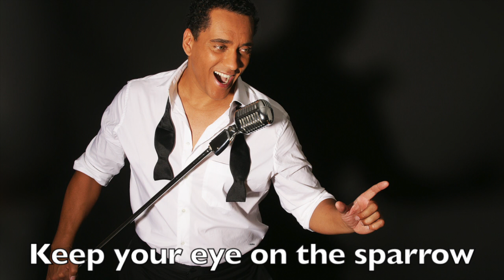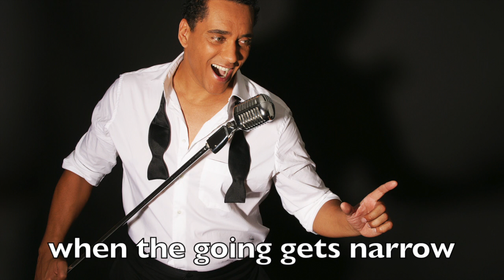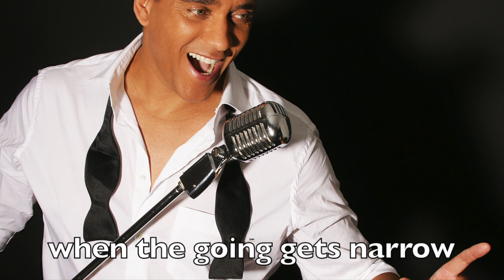keep your eye on the sparrow (baretta's theme) - cover Sammy Davis jr - music video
Franklin Brown In 2011 they asked me to write a song  and play a Crooner in the Dutch movie  "De Heineken ontvoering. With Fred van Straten I wrote the song ME AGAIN and for the B-side of the record we made a bigband version of this great song.
 00:00

THE CROONER

FRANKLIN BROWN de sympathieke zanger uit Dordrecht.

DANCE CLASSICS , SOUL, MOTOWN EN JAZZ. Met veel plezier en veel inzet weet FRANKLIN al jaren zijn publiek teentertainen.

FRANKLIN BROWN  wordt wel de  'POWER SINGER'  from

Holland genoemd        .

Sinds januari 2015 is Franklin de nieuwe front man van de bekende band THE TINY LITTLE BIGBAND en heeft hij zijn plaats als Crooner helemaal gevonden.